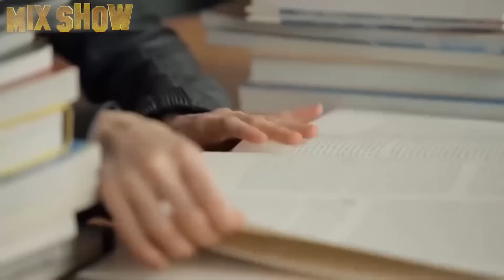Salma Hayek | How the main gangster lady of Hollywood lives and where she spends her millions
Salma Hayek is a popular actress, producer, and director of Mexican descent, who managed to achieve dizzying success by overcoming discrimination and disbelief. At 56, she remains one of the most beautiful Hollywood actresses. Salma Hayek's filmography includes many famous films: From Dusk till Dawn, Frida, Bandidas and others. In this video, we're gonna tell you about the life of the actress.

★ Bernard Arnault | How the richest man in the world lives, and how he spends his billions